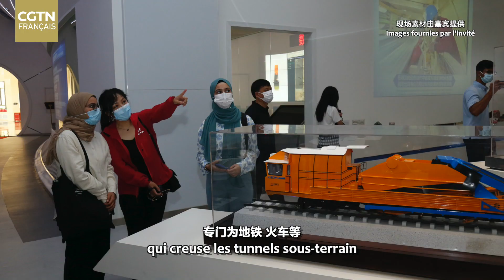Younes Chebini, étudiant algérien en Chine : mon voyage au Xinjiang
« Je conseille davantage aux gens de visiter le Xinjiang. Pas qu'une seule fois, mais de se rendre là-bas à plusieurs fois et essayer de voir et de s'expérimenter. C'est de participer dans la vie quotidienne des gens là-bas. Je pense que le Xinjiang a un futur vraiment très positif… » a déclaré Younes Chebini, étudiant algérien en master de musique et de danse à l'Université normale du Zhejiang, dans une interview accordée à CGTN Français après avoir voyagé dans quatre villes du Xinjiang, en Chine.
Récemment, 20 étudiants internationaux de l'Université normale du Zhejiang venus de 19 pays ont effectué une visite de 8 jours au Xinjiang, qui les a conduits à Urumqi, Kashgar, Aksu et Kucha. Younes était l'un d'entre eux.
Il s'agit de sa première visite au Xinjiang, et cette expérience enrichissante et ce qu'il a vu et entendu dans la région lui ont fait connaître l'image réelle de cette région.
Dans l'interview, il a exprimé que la diversité ethnique et culturelle du Xinjiang le touchait beaucoup. Le développement social et le progrès technologique l'ont rendu plein de confiance dans l'avenir du Xinjiang. Lui et les autres étudiants internationaux ont tous envie de se rendre là-bas encore une fois pour découvrir plus profondément cette belle région.